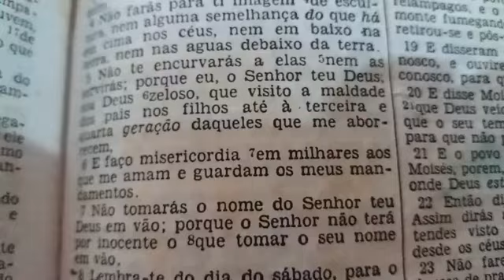Palavra do Dia...